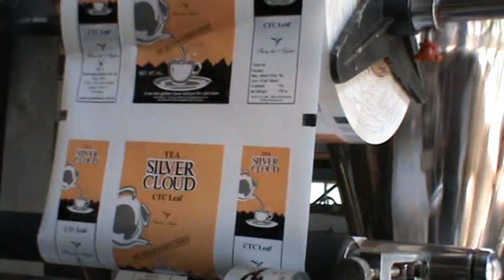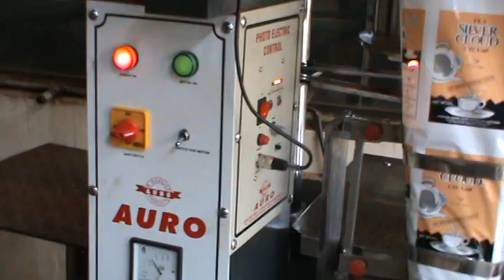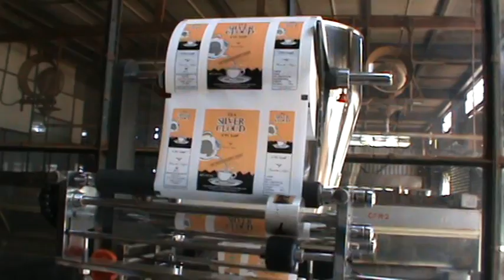Powder- Granules Pouch Packing Machine --FFS - Mechanical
Techno Pack Machines